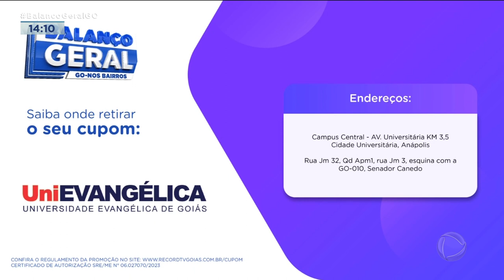BALANÇO GERAL NOS BAIRROS: A PRÓXIMA EDIÇÃO VAI SER EM ANÁPOLIS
SÁBADO É DIA DE BALANÇO GERAL NOS BAIRROS. E A EDIÇÃO DESTA VEZ É EM ANÁPOLIS.